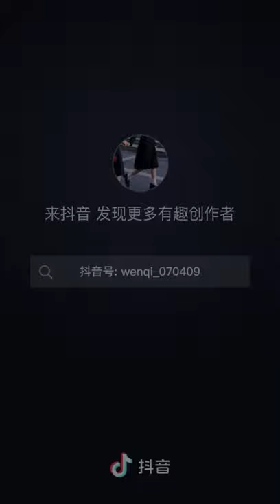wenxuan and xianglin 🤠🤠🤠🤠